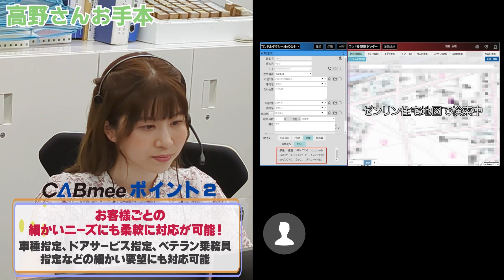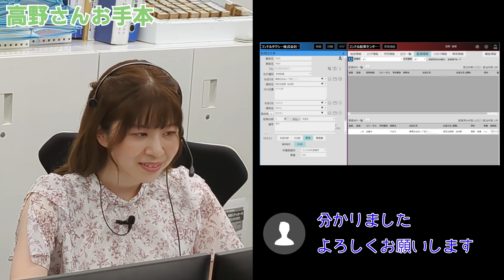【CABmee】コンドルタクシーコラボ第1弾！新人VTuberが配車業務に挑戦(配車システム オペクラレポート編)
タクシー配車システム CABmee導入先である「コンドルタクシー株式会社」様に、新入社員黒杜えれんがお久しぶりの広報のお仕事に行って参りました！今回はコンドルタクシーさんのタクシー配車業務をレポート！「オペレータークライアント：通称オペクラ」での配車業務をカリスマオペレーターから学びます。コンドルタクシーさんのサービスと、新入社員VTuberのコラボレーションにご注目ください！

制作協力：アイ・ペアーズ株式会社

JVCケンウッドの新クラウド型タクシー配車システム【CABmee】にご興味を持っていただけましたら、是非下記よりお問合せください！

コンドルタクシーさんと一緒に踊ったTikTokはこちら🔽